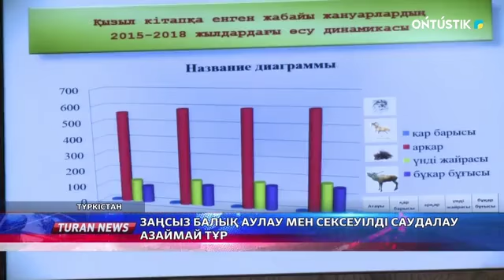ЗАҢСЫЗ БАЛЫҚ АУЛАУ МЕН СЕКСЕУІЛДІ САУДАЛАУ АЗАЙМАЙ ТҰР